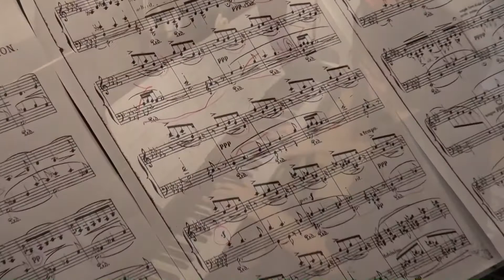Iberia - Livre I: Evocación - Isaac Albeniz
Iberia - Livre I: Evocación - Isaac Albeniz interprété par Laurent Désautels Séguin